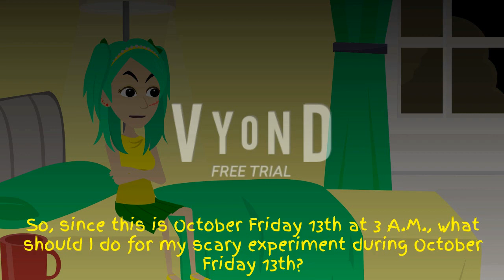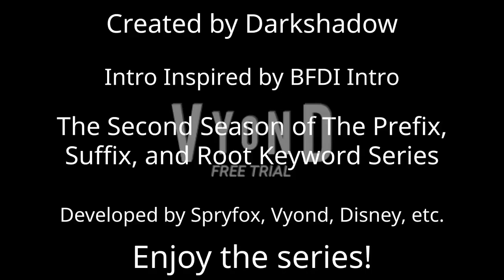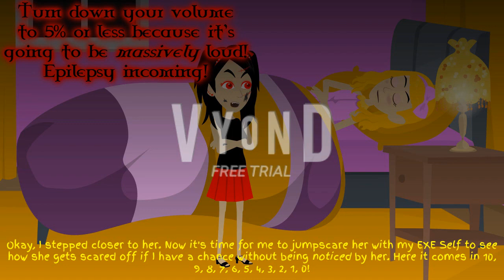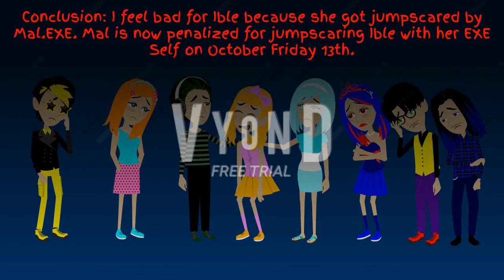TPSRAKS Episode 13: Mal Jumpscares Ible With Mal's EXE Self While Ible Is Sleeping / Penalized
It's October Friday 13th Special! So, happy October Friday The 13th to everyone! How the hell does Mal jumpscares Ible with her EXE self while she is sleeping? That was very shocking, frightening, disturbing, terrifying, and horrifying as hell! Ible got scared off when she got jumpscared by Mal.EXE! I feel bad for Ible because she's crying for getting jumpscared by Mal.EXE and having a lot of nightmares on October Friday 13th. I hope @UrLocalLPSLady08, @JPPP2K10, @SummerHawaiiTeenGirl2008, @JennaDreamGoddessXOXO, @PCAA2K10, @PinkyPrincessChan2K7, @BarneyErrorltonTelevision5729, @cybersamuraithevyondsynth5842, @PrincessEva2003, and @DeadChannelForever.. would feel bad for Ible when she's crying and horrified of Mal.EXE. Premieres on the 13th of October, 3:00 P.M. before celebrating October Friday The 13th.

Note: I do not copy or plagiarise someone's ideas, videos, or works because it's my original idea.

Character/Voice Cast:
Mal: Kimberly
Ible: Salli
Ness: Tom
Anti: Allison
Ly: Julie
Bene: Guy
Non: Dave
Dis: Catherine
Over: Simon